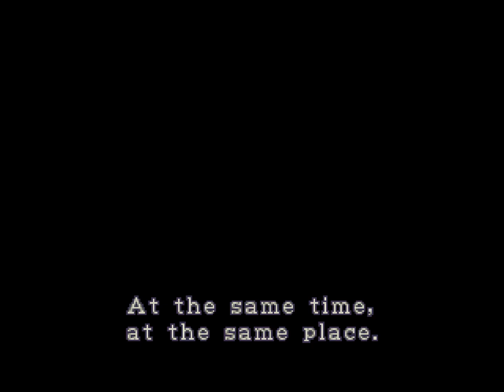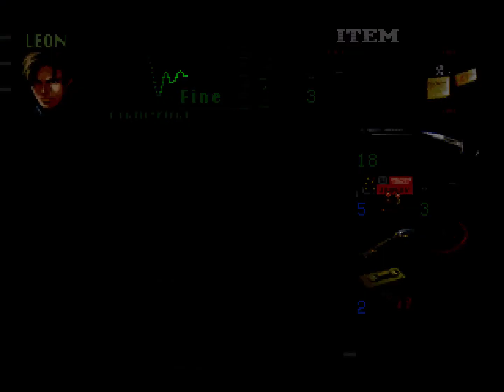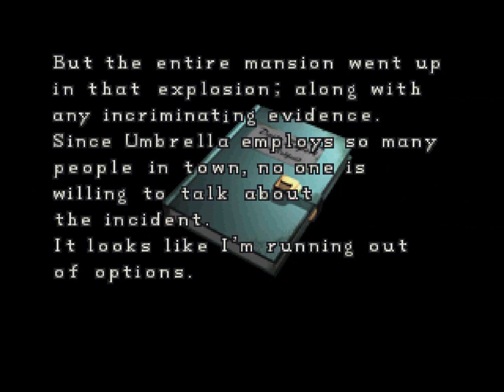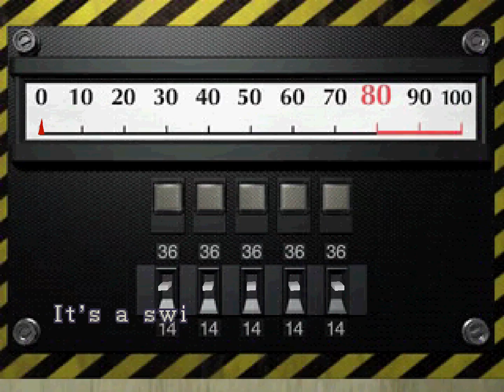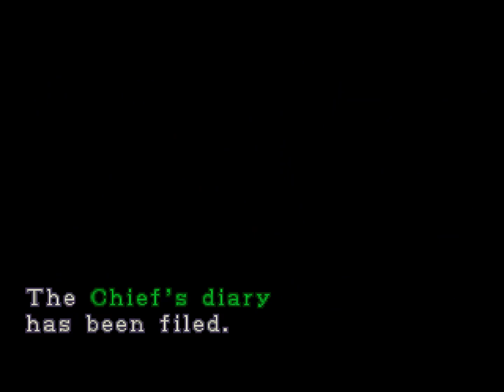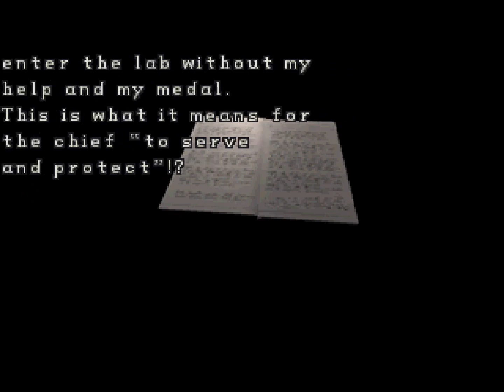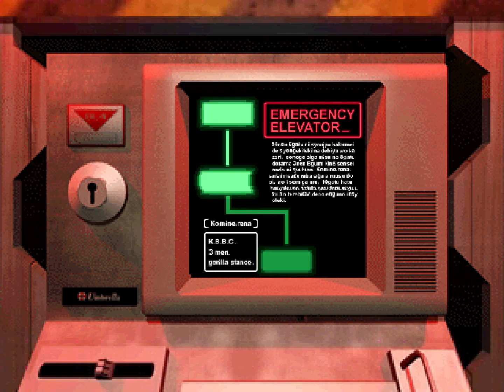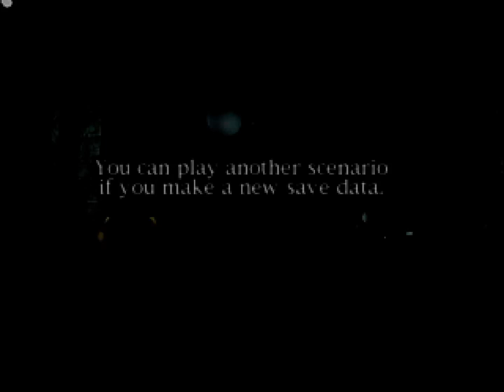Resident Evil 2 (PS1) Leon B - All Kills No Damage [Longplay]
This video is a All Kills No Damage run Longplay of Resident Evil 2 (1998) on PS1, Leon B.
It is the 4th and Final Part of a series of 4 videos that you can find here:

Chapters:
0:00:00 Game Startup
0:01:09 Intro Cutscene
0:06:03 Game Start
0:09:38 RPD 1
0:17:20 Mr. X 1st Encounter
0:18:27 RPD 1
0:32:57 Basement Area
0:49:48 RPD 2
0:53:09 Mr. X 2nd Encounter
0:53:28 Extra Mr. X Encounter
0:54:00 Mr. X 3rd Encounter
0:54:45 RPD 2
1:03:56 Mr. X 4th Encounter
1:04:29 RPD 2
1:10:39 Boss Fight: G1
1:12:49 Sewers 1
1:22:39 Boss Fight: Giant Alligator
1:24:08 Sewers 2
1:29:44 Raccoon City Outskirts
1:32:30 Mr. X 5th Encounter
1:33:10 Raccoon City Outskirts
1:35:00 Boss Fight: G2
1:38:31 Underground Laboratory
1:55:35 Mr. X 6th Encounter
1:56:05 Underground Laboratory
2:05:25 Boss Fight: Super Tyrant
2:06:30 The Platform
2:07:52 Ending Cutscene (Pt. 1)
2:11:12 Boss Fight: G5
2:12:10 Ending Cutscene (Pt. 2)
2:14:42 Credits
2:17:17 Final Score & Rewards (Infinite Machine Gun, Infinite Gatling Gun, Hunk)